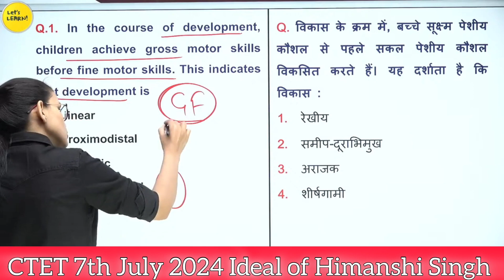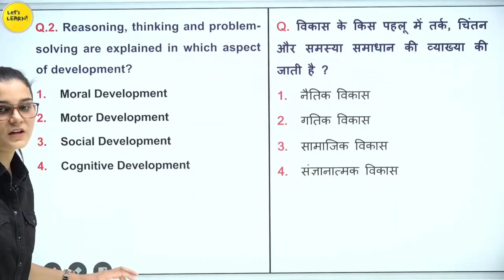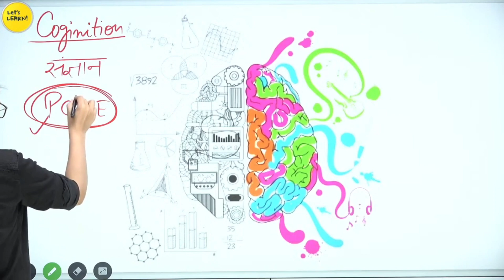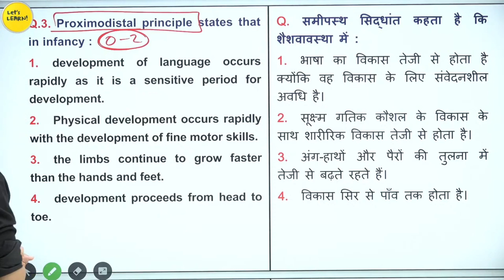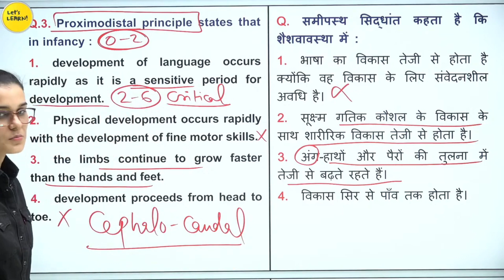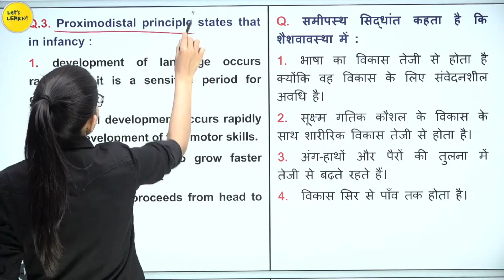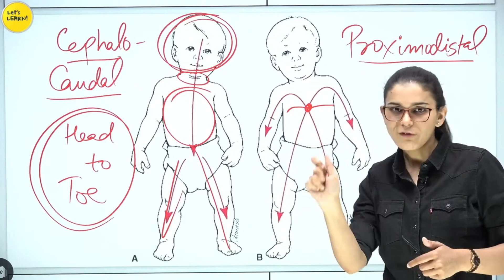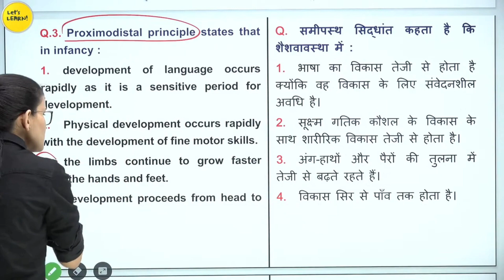CTET 7th July 2024 (Development Chapter से 7 नंबर पक्के करें।) By Ideal of Himanshi Singh